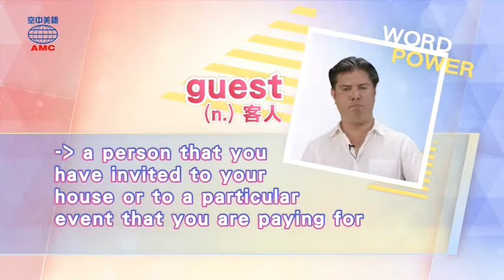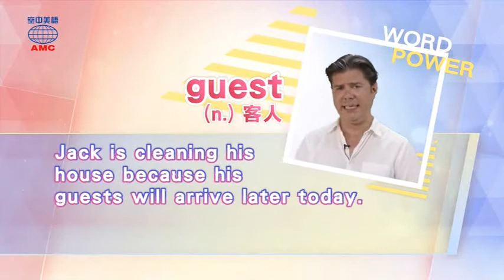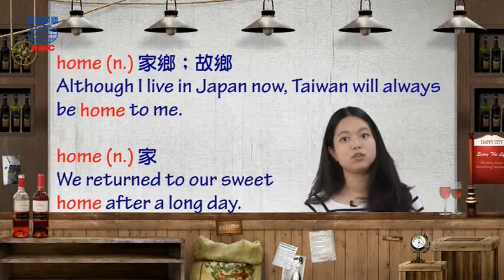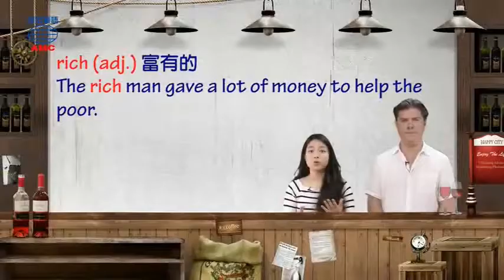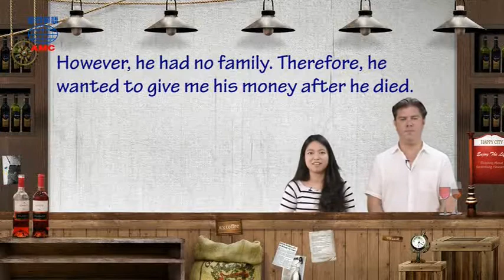2017年9月號Unit9-2【《福爾摩斯—三名同姓之人》(上篇)】-課程講解1